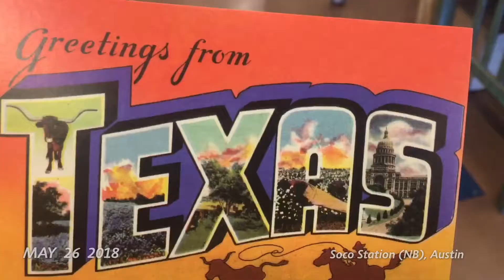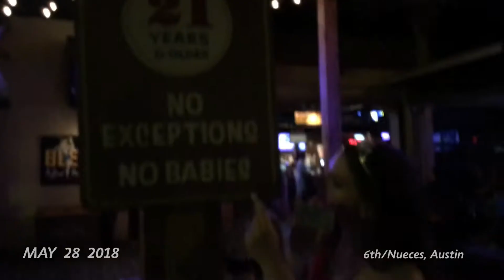Austin Bachelorette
Made with 1SE app